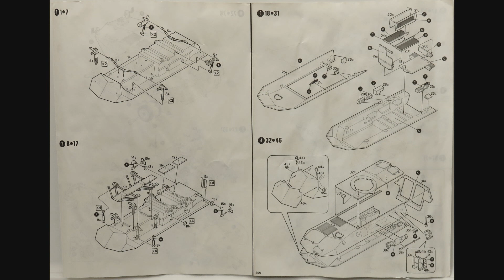1/35 Italeri U.S.M.C. LAV-25 Piranha Kit# 259